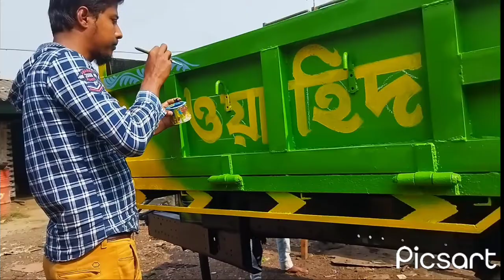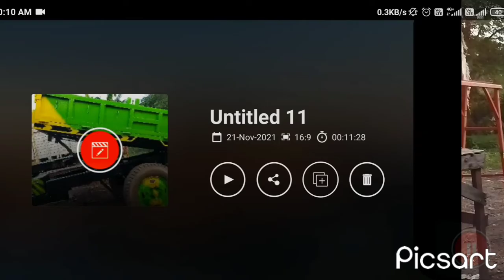painting trolley, Sperry painting machine, tractor trolley paint , Robiul painter